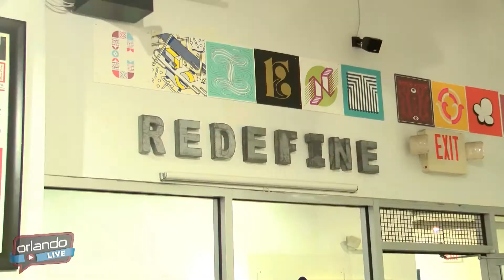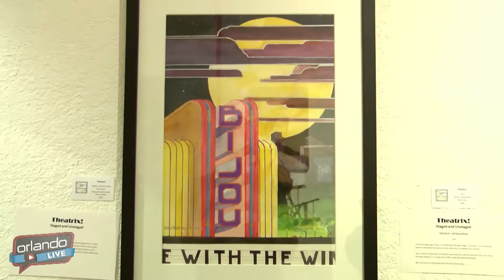Orlando LIVE - Third Thursday at the City Arts Factory - April 2017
Join us every third Thursday of the month as artists from all over the world culminate in Downtown Orlando to have their artwork displayed at the CityArts Factory! Exhibits at the CityArts Factory are open to the public.